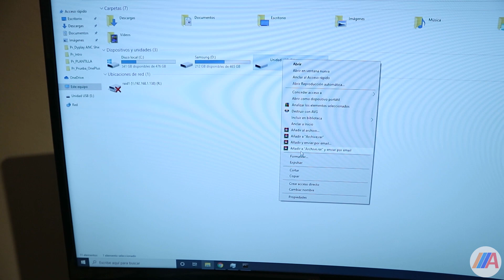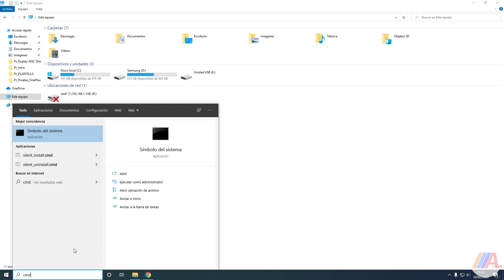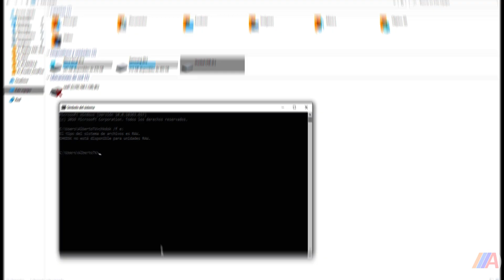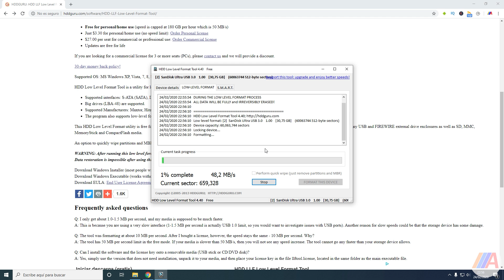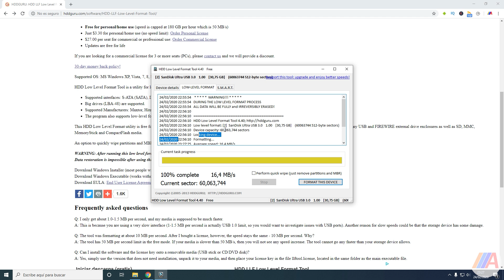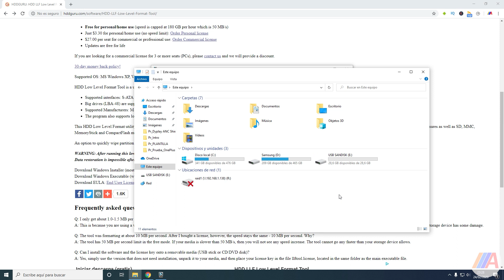Como REPARAR Memoria DAÑADA | Pendrive, USB, Tarjeta SD, Disco Duro | DEMOSTRACIÓN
Método válido para memorias extraíbles, tanto pendrive USB y tarjetas SD/microSD. .